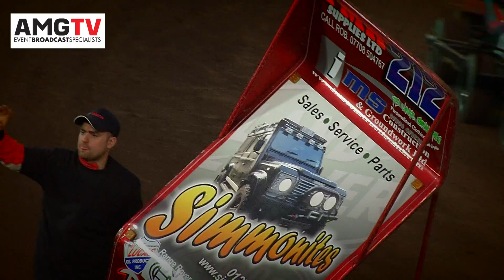Brisca WF promo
A Short Promo for the forthcoming TV show on Premier Sports.
A Full DVD will be available at the end of the year